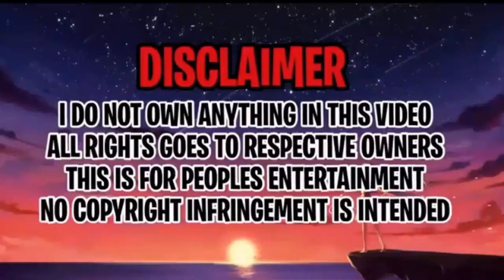Charlott (My Demons)AMV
This is a fan-made,  non-profit or any  malicious intent.
There is no negative effect on the value of the original work, as my use does not substitute or compete with the original. Please support the Oficial Release.

This is a fan-made, non-profit or any malicious intent.There is no negative effect on the value of the original work, as my use does not substitute or compete with the original. Just sole purpose of entertaining. Please support the Oficial Release. Enjoy the Charlott  AMV
with this humble AMV.